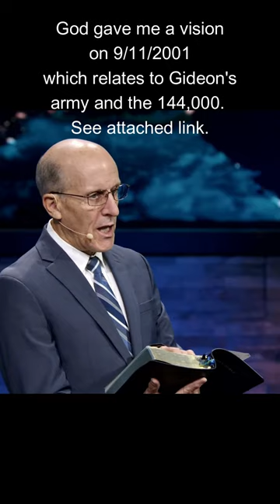Armageddon; Gideon's Army, the 144,000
@AmazingFacts @GraniteBayChurch I was shown Jesus holding the four winds on 9/11 when the United States was attacked in New York; How this was connected to the Protestants signing ecumenical agreements with the Papacy in New York City. God showed me that the first two woes  (The Rise and Fall of Islam) were judgments against the Papacy in the Dark Ages. Josiah Litch calculated the fall of the Ottoman Empire in 1840 based on this premise. God showed me that the Mother church had been sealed on her forehead with the title of MOTHER when the JDDJ was signed in Manhattan on Oct 31, 1999, and 9/11 was the result. This was the escalation of the third woe.

Ellen White foretold the attacks on New York and she said that this would be the "turning and overturning of God's power" against the United States, which God showed me was because Protestants of the US had begun uniting with the Papacy. (I have all of this information detailed and I still have all of the emails I sent you) This attack on US Soil happened during the reign of the Sixth Papal King (John Paul II) after they regained the seat of the Dragon in 1798, the Lateran Basilica. EXACTLY as foretold in the Prophecy of Revelation 17, as God led me to share with you but you would not listen.

But in that blog and my emails to you I shared how the "Turning and Overturning" of the New York Prophecy from Mrs White stuck out to me in the Spirit and I found in the prophecy of Judges 7:13. "And when Gideon had (secretly) come, there was a (Midianite) man telling a dream to his companion. He said, “I have had a dream: To my surprise, a loaf of barley bread tumbled into the camp of Midian; it came to a tent and struck it so that it FELL AND OVERTURNED, and the tent collapsed”. In the very next chapter of Judges, chapter 8 verse 17 we find the fulfillment of the dream; "...then he (Gideon) tore down the tower of Penuel and killed the men of the city." The tower wasn't in the camp of Midian where Gideon went to battle that night. It was in the city of Penuel who had sympathetic relations with the tribes of Midian and denied the sword of the Lord and Gideon, not providing support for God's army. The Barley loaf rolled through the camp of Midian and struck the tower of the traitors in Penuel! New York is not Babylon (Rome) but it is the so-called Papal embassy of Papal Rome to the United States, controlled by Rome. It is where the Protestants of the United States reached their hands across the abyss to clasp hands with the Papacy, right down the road from the Trade Center.

Here, in this video, you pointed out that this battle between Gideon and the 300 men against the Midianites occurred in the valley of Meggido.

I shared with you how a few weeks after my vision on 9/11 God gave me a dream about a wall being built in Jerusalem where a giant wall would segregate Israel and Palestine. EVERY aspect of that dream was fulfilled and you refused to respond.

Now, you say Hamas is in the Hebrew scriptures for Violence and they are the ones who attacked the wall that God gave me the dream about. Do you not see the correlations yet? Do you yet not see the significance of the dreams and visions that God gave me?

We are in the reign of the Eighth King of Revelation 17:11. Pope Francis the Jesuit is the eighth since the Lateran Treaty when they regained the seat of the dragon within the seven Hills of Rome. He is the Jesuit "corpse" of Matthew 24:28. He is the Stately fair person of Early Writings leading the world with "lightning speed to Perdition", the same word used for the eighth king of Revelation 17:11. He is possessed by Satan appearing as an angel of light.

John Paul II was the sixth king who signed the JDDJ with the Lutherans when the harlot was sealed with the Title of MOTHER since they regained the Lateran MOTHER ECUMENICAL CHURCH back in the seven hills.

We have been living in the time when the four winds were held after 9/11, and the judgment of the living and sealing of the 144,000 has been happening since that day. Now the Mark of the beast is about to be presented to the world as the solution for the Global Warming "crisis" yet you still refuse to test the messages that God gave me that will empower the three angels messages? What would be enough for you to do this?

 Pastor Don Macintosh literally mocked me as I shared this information with him just before the attack of Hamas. He was exultant as he exclaimed that he was the one who kept the sermons from Pastor Lowel Hargreaves and Harold White from being aired on Amazing Facts, about the correct understanding of the seven heads of Revelation 17. I had no idea that he was in that position yet God led me directly to him and he openly shared that he had done this. I told him that he was the reason that God had to show me directly because his pride and arrogance had kept the message from being shared.